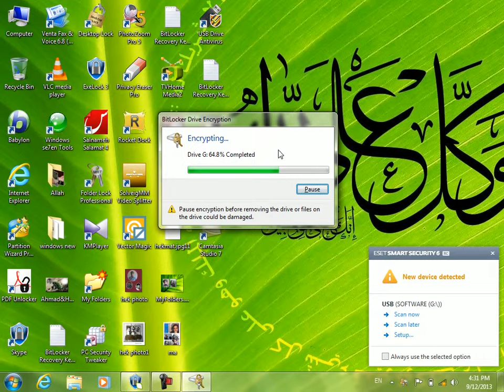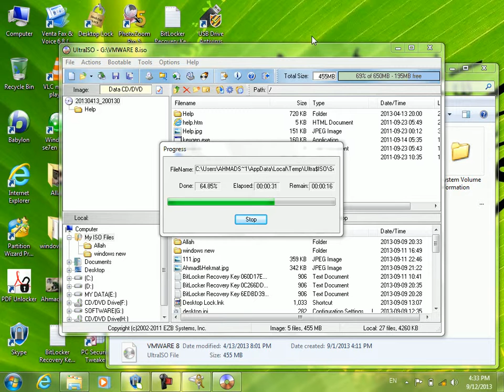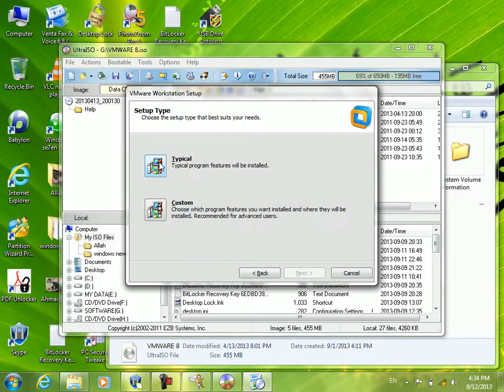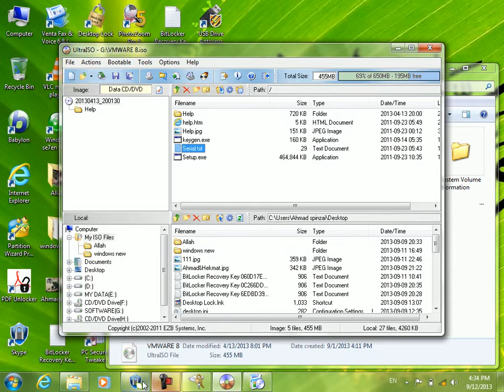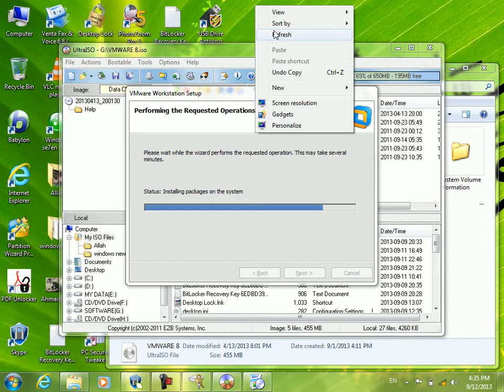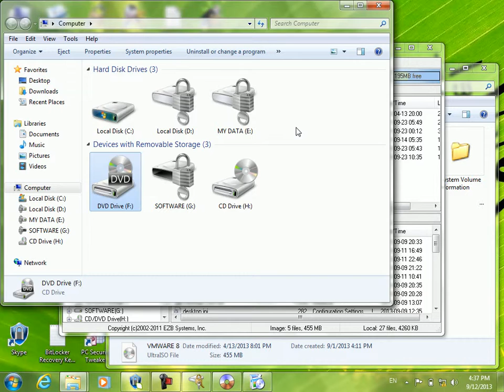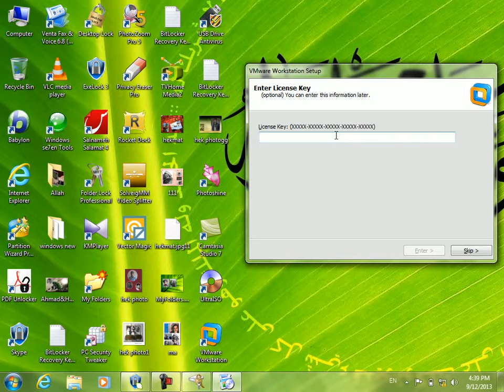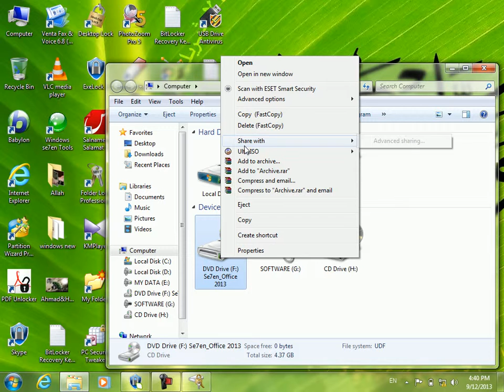Windows 7 Lecture 11 By Dr Abdul Raqeeb Afzali